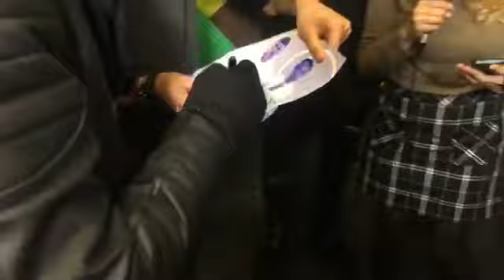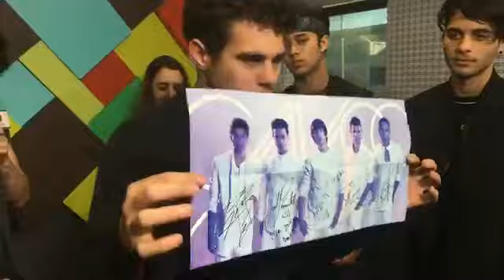CNCO en Radio Carolina 8-16-17